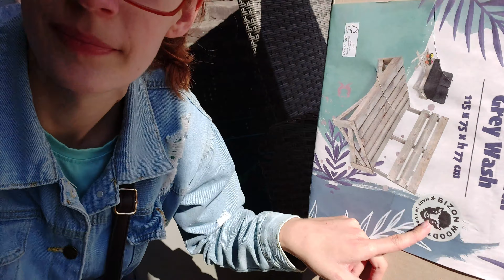HET IS EINDELIJK ZOVER!! | VADERDAG cadeau KOPEN | #96 Janie Vlogs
Mijn doel is om ELKE ZONDAG om 08.00 uur een nieuwe vlog online te hebben.

| Meer bekijken? |
Bekijk hier alle VLOGS achter elkaar:

Ik ben Janie,  vrouw van Benno en mama van Mayra. Ik deel in mijn video's  een kijkje achter de schermen van een vrolijke en tikkie gekke twintiger, mijn leven als pedagogisch medewerker en mama.